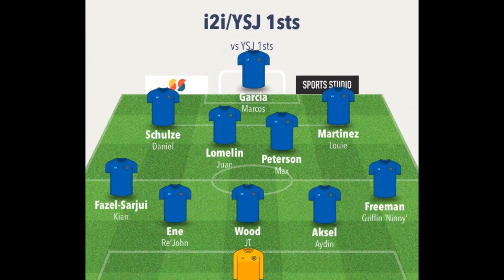BUCS HIGHLIGHTS | 1sts Narrowly Lose Derby!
i2i/YSJ 1sts fell to a 2-1 defeat to rivals YSJ 1sts at Haxby Road. Juan Lomelin's first half red card made for an uphill battle before YSJ 1sts went 2-0 up. Marcos Garcia reduced the deficit late on before squandering a glorious chance to equalise in stoppage time.

Sign up to one of our College ID Clinics in the USA

Read about our vastly experienced coaching team including a Champions League winner with Manchester United

At the i2i International Soccer Academy, we offer the highest quality coaching and guarantee to significantly improve the ability of every player – with a view to helping them pursue a wide range of careers.

There’s no better place in the world to play the beautiful game than England, the birthplace of Soccer. Our coaches and facilities are amongst the finest in the world.